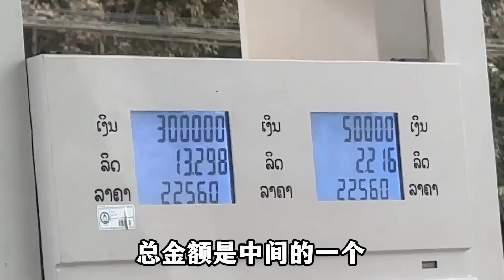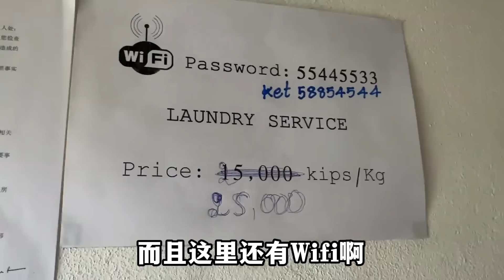深入老挝南塔省会，建设令我吃惊不已，这里好多外国人【小马行九州】